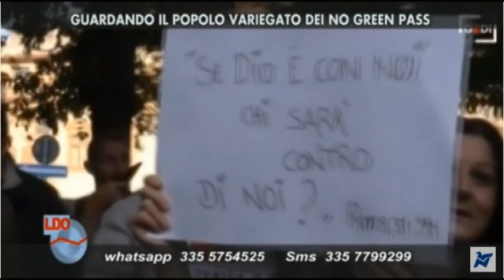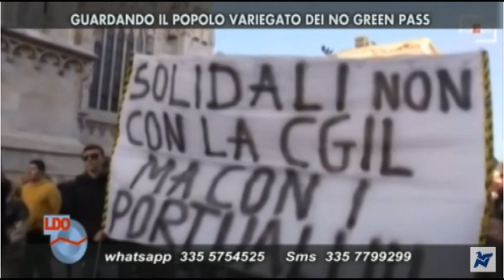23 - VOCI DALLA REGIONE - In Lombardia quasi tutti contro i cortei dei "No Green Pass" - 18/10/21